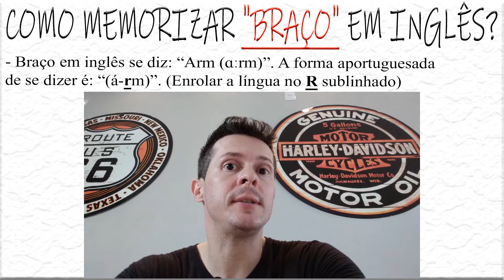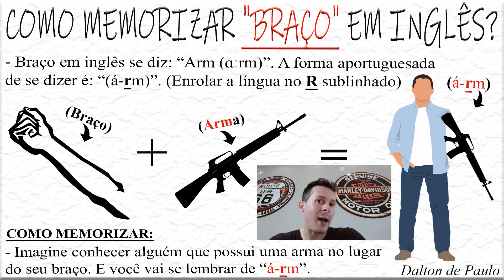✅ BRAÇO EM INGLÊS. Como MEMORIZAR BRAÇO em inglês. Como se fala braço em inglês. Memorização 👇👇👇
» ✅ 👉 DESCUBRA AQUI AS MELHORES TÉCNICAS DE MEMORIZAÇÃO DO MUNDO, DA NOSSA ATUALIDADE, ACESSE ABAIXO: 👇👇👇

SOBRE O VÍDEO:
» BRAÇO EM INGLÊS / ✅ Como MEMORIZAR BRAÇO em inglês / Como se fala braço em inglês / Como se escreve braço em inglês / Memorização / Dalton de Paulo.

» Neste vídeo você vai aprender como memorizar braço em inglês usando uma das técnicas de memorização chamada de associação mnemônica. Talvez você tenha alguma dúvida de: como é braço em inglês, como se fala braço em inglês, como se escreve braço em inglês ou simplesmente como memorizar palavras em inglês. Com essa dica de inglês você vai aprender uma simples técnica de memorização e saber como memorizar melhor. Aproveite essa série de vídeos com muitas dicas de memorização, técnicas para memorizar o que você quiser e aprenda de uma vez por toda como ter uma boa memória.